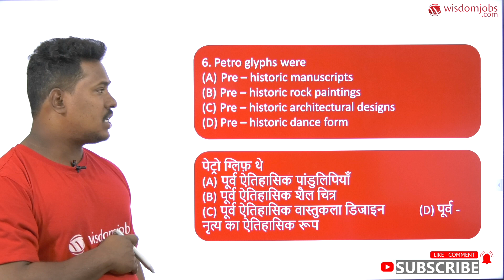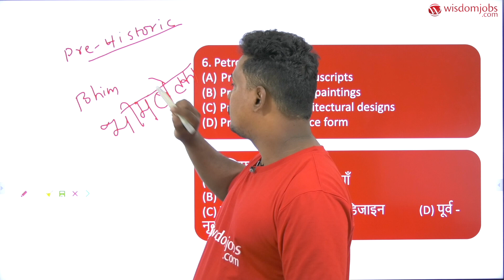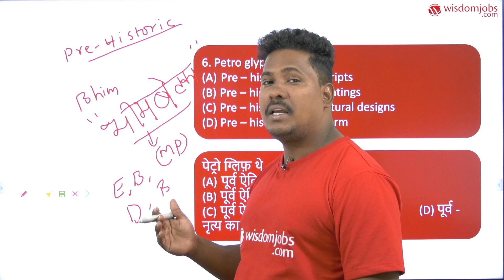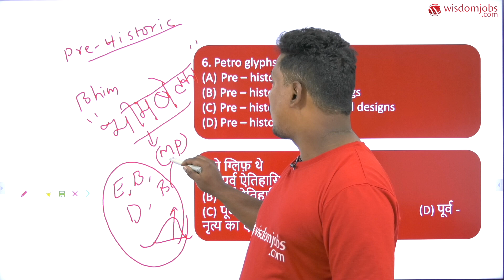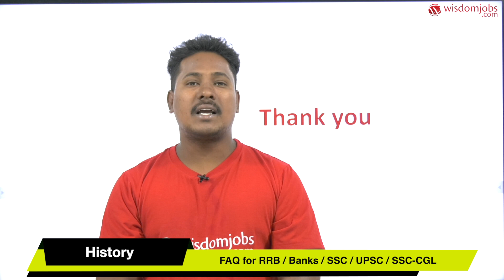Most Important Art & Architecture history Questions For SSC-CGL/RRB/BANKS/UPSC Part-5 @Wisdom jobs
Most Frequently asked question and answers on Indian History: Art & culture for CGL/ CHSL 2020 exam are discussed in this video.  India has a rich heritage and culture across the world with Intangible cultural Heritage such as music, songs, dance, theatre, folk traditions, performing theatre, performing arts, rites, rituals, paintings and writings etc. Watching this video can help you get 2-3 marks with the help of Indian Art & Cultural Questions and answers for Competitive Exams.
5. Tala pattachitra a form of pattachitra painting of Odisha is done on
(A) Cloth                                    (B)Palm leaf
(C)Wall of house               (D) Utensils
ओडिशाकेपाटचित्राचित्रकाएकरूपतालपटिचत्रकिसपरकियाजाताहै
(A) कपड़ा(B)ताड़कापत्ता
(C)घरकीदीवार(D) बर्तन